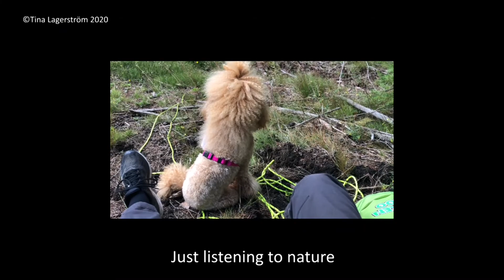Elva maj juli 2020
Dagbok om Elvas aktiviteter maj - juli 2020